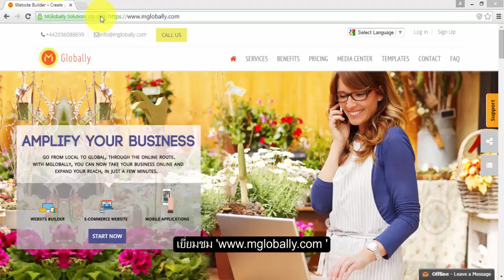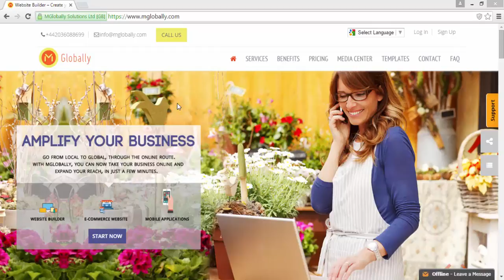วิธีการดึงรหัสผ่านใหม่หากคุณลืมมัน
วิดีโอที่แสดงให้เห็นถึงหลายขั้นตอนที่จะปฏิบัติตามในกรณีที่คุณลืมรหัสผ่านของบัญชีของคุณและต้องใหม่